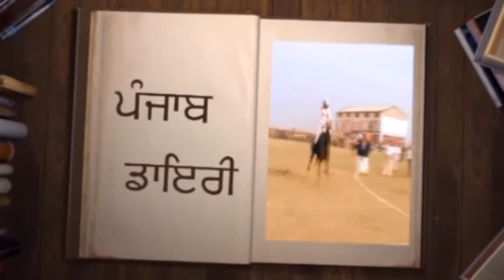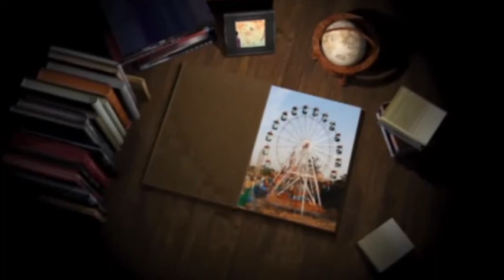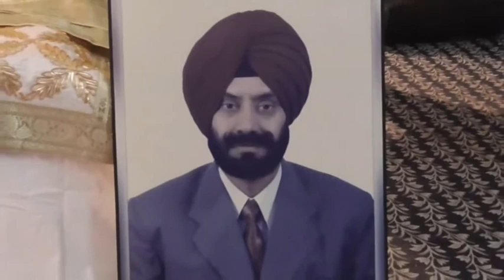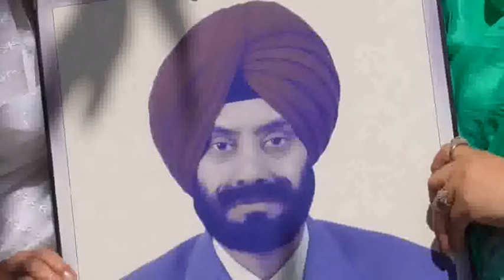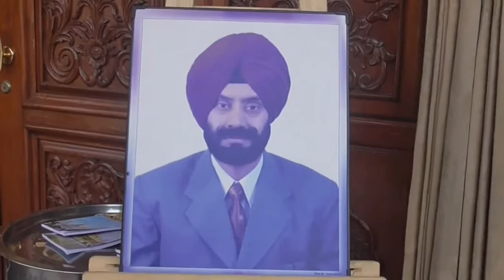510 A Jal D V D